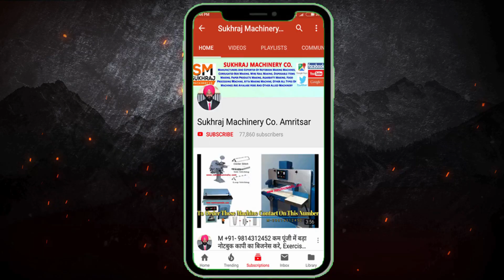कम पूँजी में माला माल बिज़नेस, लघु उद्योग सबके लिए, low investment big opportunity New Business 2020